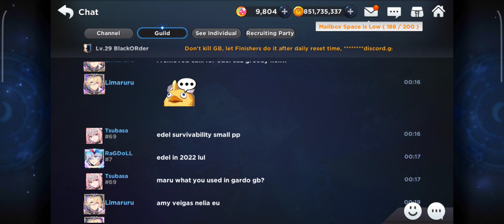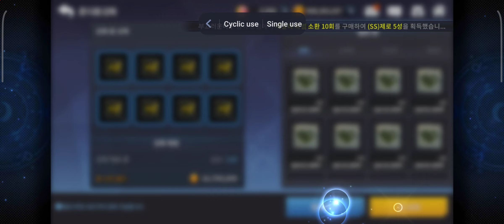DAILY #381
VULCANUS AS